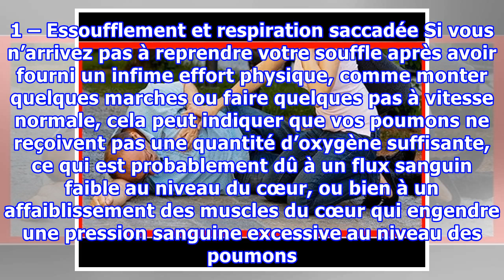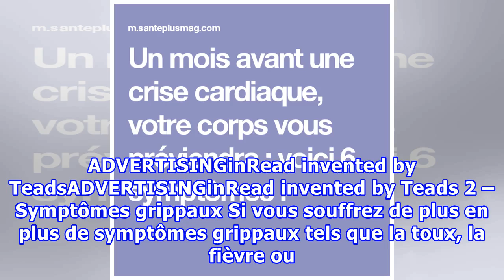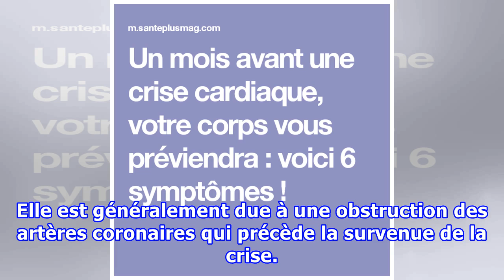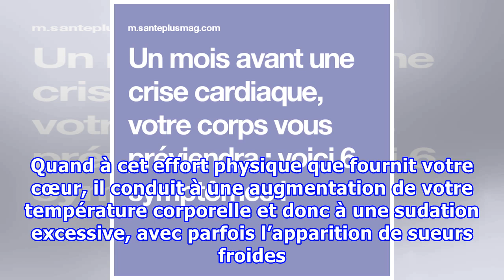Un mois avant une crise cardiaque, votre corps vous préviendra : voici 6 symptômes !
La santé de notre cœur s’est considérablement détériorée à cause de notre mode de vie extrêmement stressant et de notre alimentation malsaine. D’ailleurs, les accidents cardiovasculaires et les crises cardiaques sont devenus plus fréquents et touchent de plus en plus de personnes à un âge précoce. Pour vous aider à identifier une crise cardiaque un mois avant sa survenue, voici 6 symptômes qu’il faut absolument prendre en considération. ADVERTISINGinRead invented by TeadsADVERTISINGinRead invent...